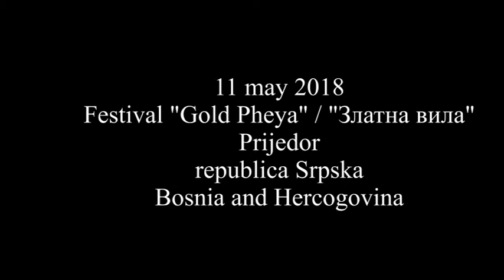"Ngana" by Stiven Leek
Akademiski hor "Obilic" AKUD-a "Branko Krsmanovic" Univerziteta u Beogradu. Conductor Geogrji Starkovic
Festival "Gold Pheya" Prijedor city, republica Srpska Bosnia and Hercogovina
11 may 2018

Translation of indigenous words:
ngana -- shark; mangana -- fish; yah -- welcome; lina -- blue waters

"Ngana uses as its source an indigenous Australian text which calls to the shark and the fish and welcomes them to the translucent blue waters around the reef." -- Stephen Leek

Академический хор "Obilic" Белградского университета исполняет обработку этномузыки.
Конкурсная программа фестиваля "Златна вила", 11 мая 2018, Приедор, респ. Сербская, Босния и Герцоговина